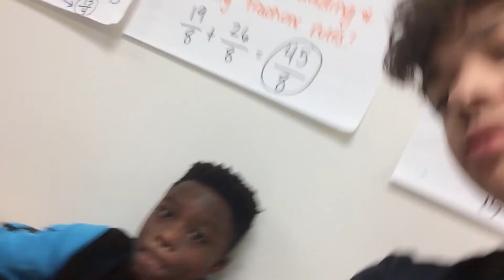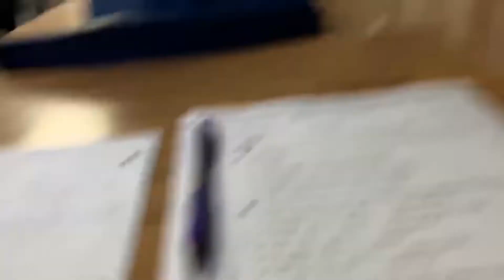When I’m bored at school😐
Thanks for watching the video hope you enjoyed please hit that subscribe button it will very much help me and if you liked the video hit that notifications bell as well please make sure to share the video with friends and family👍🏽

Socials -